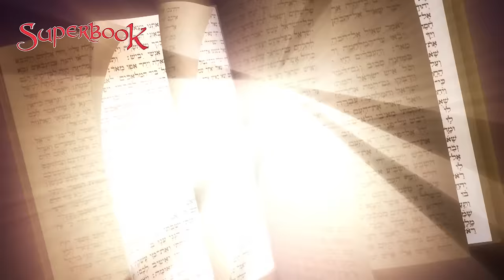KISAH TENTANG BANGKITNYA LAZARUS | SUPER ANIMASI SUPERBOOK FULL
Adik-adik Download Aplikasi Superbook secara Gratiss!!!